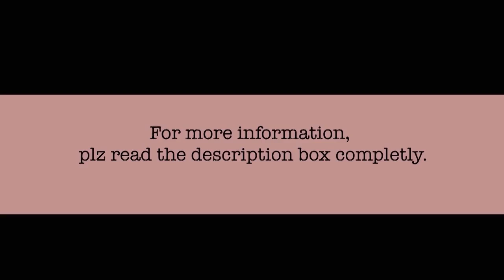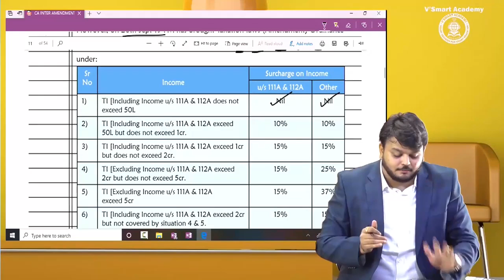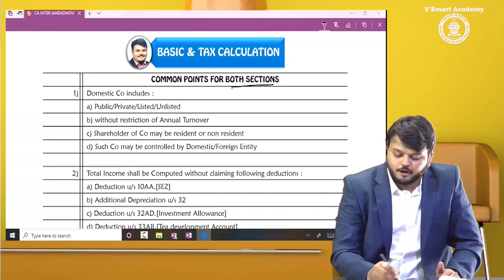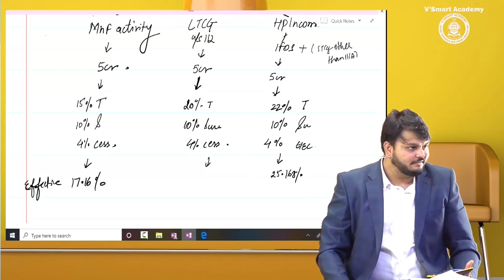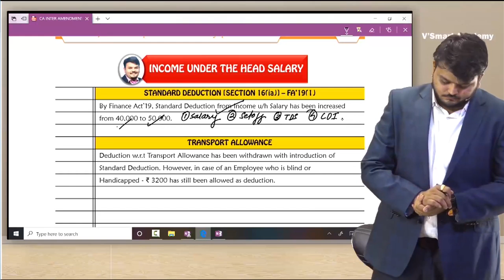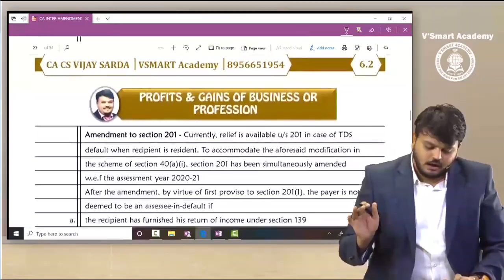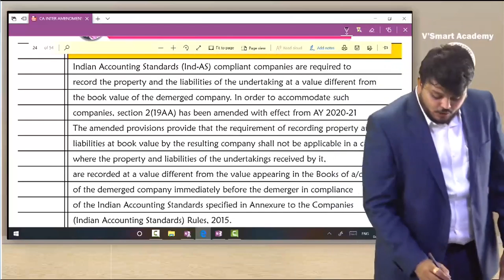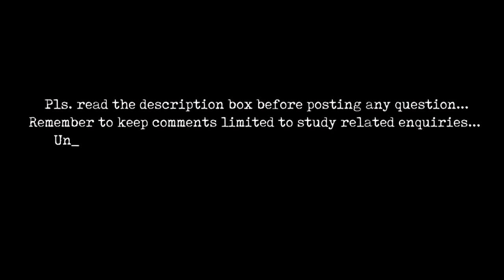Lec02 CA FINAL DIRECT TAXES DT AMENDMENT MAY 20 EXAM BY CA CS VIJAY SARDA